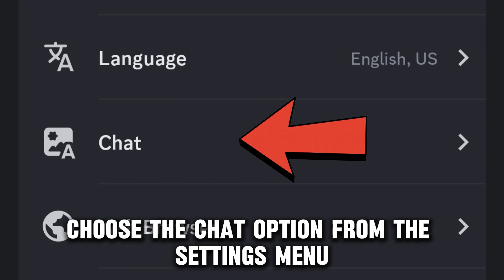How To Disable Swipe To Reply On Discord (How To Turn Off Swipe To Reply On Discord)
How To Disable Swipe To Reply On Discord (How To Turn Off Swipe To Reply On Discord). In this video tutorial I will show you how to disable swipe to reply on Discord.

Here is a step-by-step process on how to do this:
• Start by opening the Discord app on your smartphone.
• Navigate to the profile section and tap the Settings icon.
• Proceed to select the Appearance option from the listed options.
• Then, find and choose the New Layout option.
• After that, find the ‘Show New Layout’ option and toggle it off.
• By switching off that layout, you will have disabled the swipe to reply feature.
• Alternatively, access the Discord app on your phone.
• Then, tap on your profile icon.
• Afterward, tap the ‘Settings’ icon at the upper right corner of the page.
• Choose the Chat option from the settings menu.
• Lastly, locate and switch off the Swipe to Reply button.